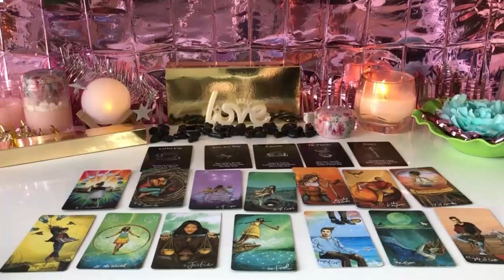CAPRICORN 2024 - SOMEONE YOU'RE NOT SPEAKING TO TOOK OVER YOUR READING. THEY WANT TO APOLOGIZE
CAPRICORN OCTOBER 2024 - SOMEONE YOU'RE NOT SPEAKING TO TOOK OVER YOUR READING. THEY WANT TO APOLOGIZE CAPRICORN OCTOBER LOVE TAROT READING
Hello!!!